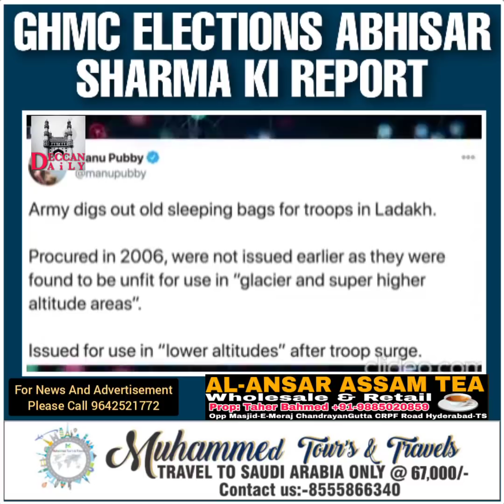BJP Poori Taqat Ke Saath Hyderabad Elections Lad rahi hai | PM Modi bhi aayenge kya? Abhisar Sharma